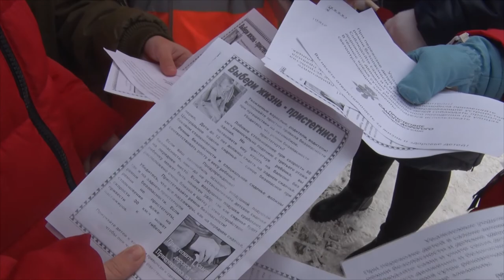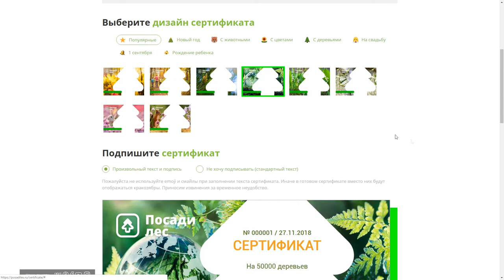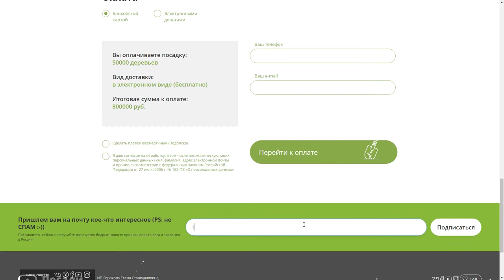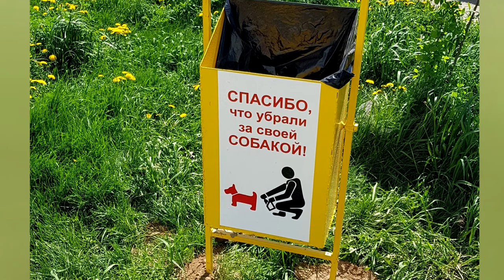Десна-ТВ: День за днем от 29.11.2018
В выпуске:
- дух, творчество, целеустремленность: в Десногорске прошел праздник для «особенных» людей;
- смоленским журналистам рассказали, как стать полицейским;
- юные инспекторы напомнили водителям о соблюдении правил дорожного движения;
- акция «Я – доброволец» получила своё продолжение.